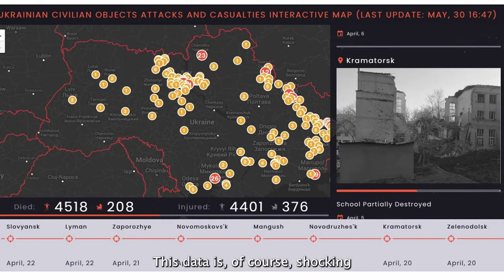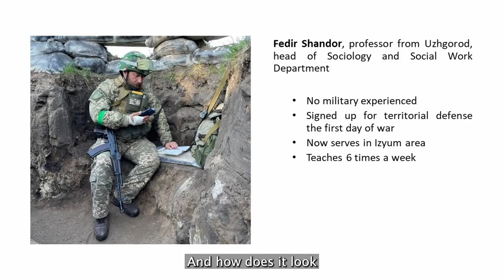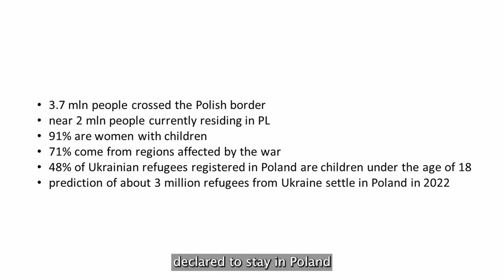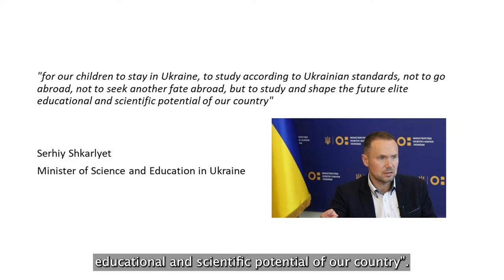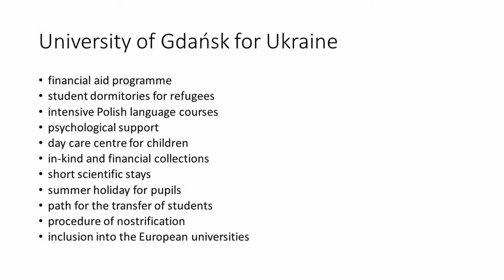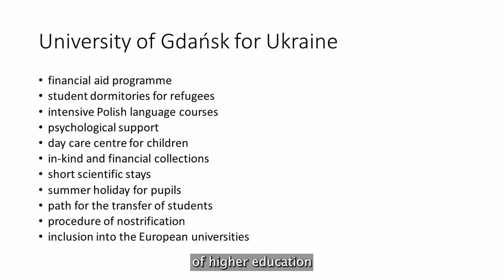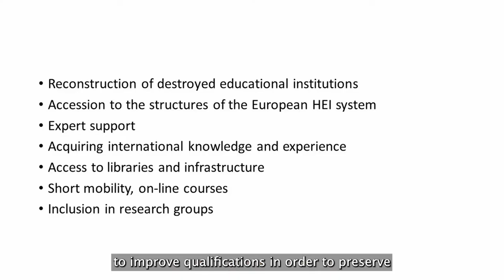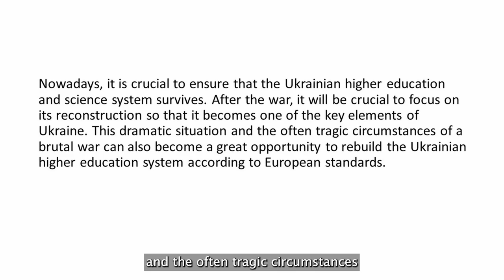Prof. Piotr Stepnowski, University of Gdańsk, Rector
Short- and longterm support of the Ukrainian higher education system during the war from the perspective of the Polish academic community - Prof. Piotr Stepnowski, University of Gdańsk, Rector